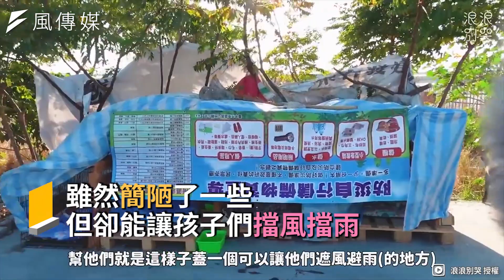浪浪悲歌！水裡有蛆卻被迫喝下，乖巧毛孩只想有個家卻難如登天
近年來流浪動物的問題被越來越多人關注，也有不少人親自投入加入救援或幫助的行列，但即使救援的速度遠不及浪浪產生的速度，儘管愛媽愛爸們盡力圍捕結紮，仍有許多膽小的孩子成為漏網之魚，進而造成更多小浪浪的誕生。

而許多浪浪因為吃過苦，都特別乖巧友善，親人的孩子總是乖乖坐在原地希望有個家。但難過的是，送養的路並不好走，被退回來的孩子總是不知道自己做錯甚麼，若是有條件也想養寵物的話，不妨給這些孩子一個機會吧！